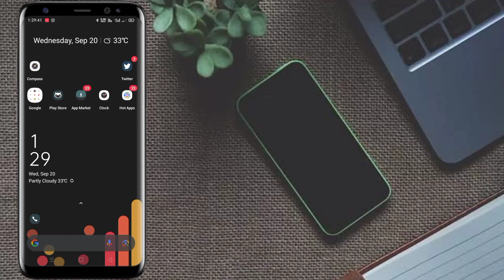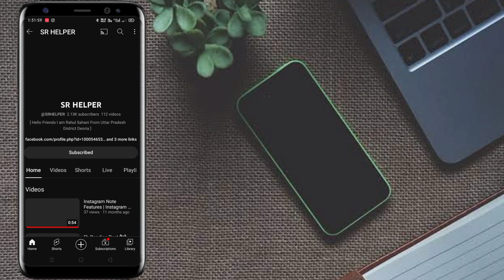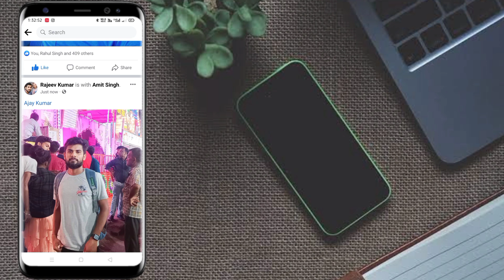Amit Singh ko tag kre बिना Friend बनें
ʜᴇʟʟᴏ ғʀɪᴇɴᴅ ᴍᴇʀᴀ ɴᴀᴀᴍ ʜᴀɪ ʀᴀʜᴜʟ sᴀʜᴀɴɪ  ᴀᴜʀ ᴀᴀᴘ ʟᴏɢ ᴅᴇᴋʜ ʀᴀʜᴇ ʜᴀɪɴ sʀ HElPER  ᴀᴀᴊ ᴍᴀɪɴ ᴀᴀᴘ ʟᴏɢ ᴋᴏ ʙᴀᴛᴀᴜɴɢᴀ ᴋi Amit Singh ko बिना Friend बनें  tag kaise करे

.sᴏᴄɪᴀʟ ᴍᴇᴅɪᴀ ʟɪɴᴋs.

   sᴜʙsᴄʀɪʙᴇ ʏᴏᴜʀ ᴄʜᴀɴɴᴇʟ

ʀᴇʟᴀᴛᴇᴅ sᴇᴀʀᴄʜᴇs :

how to tag amit Singh without friend

how to tag amit Singh

New Tag Rules

how to tag amit Singh Sonu Rajput

Facebook King amit Singh ko tag kre

एस आर हेल्पर यूट्यूब चैनल

SR HELPER Youtube Channel

SR helper SR HELPER Sr Helper

ɪғ ʏᴏᴜ ʜᴀᴠᴇ ᴀɴʏ ᴘʀᴏʙʟᴇᴍ ᴄᴏᴍᴍᴇɴᴛs

ᴍᴇ ᴛᴇʟʟ ᴍᴇ ᴡʜᴀᴛ ʏᴏᴜ ᴡᴀɴᴛ

ᴛʜᴀɴᴋs sᴇᴇ ʏᴏᴜ ʟᴀᴛᴇʀ